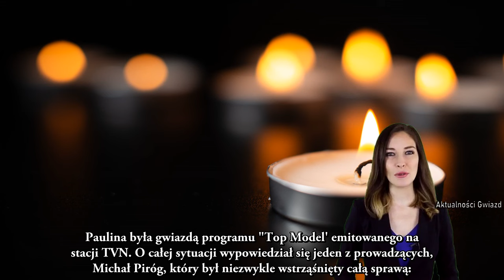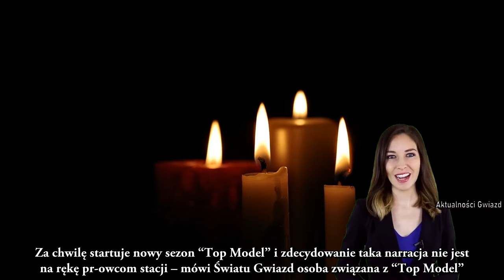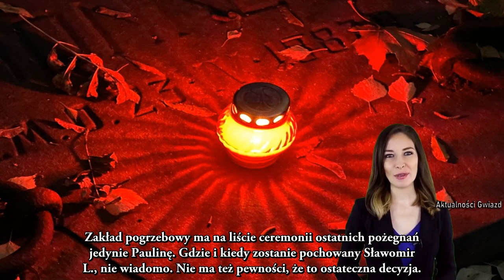Co z ciałem Klaksona ?